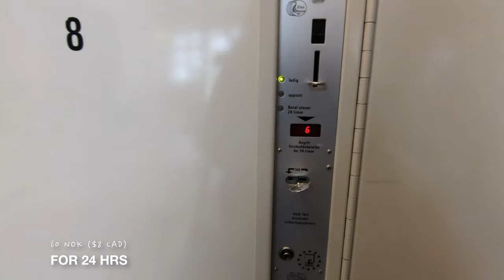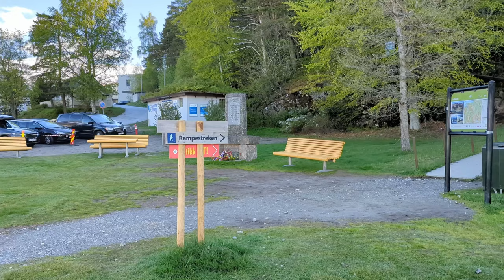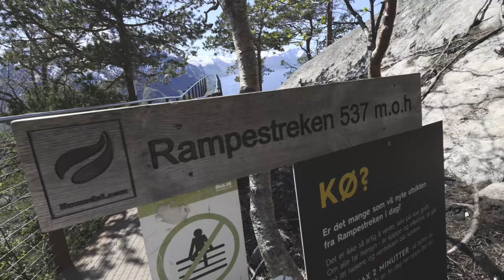ÅNDALSNES, NORWAY - SOLO TRAVEL VLOG - Eggen Restaurant, Nesaksla Mountain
I travelled to Åndalsnes on May 15-17, 2022 by train via SJ Nord. I took the Romsdalengondola to the top of Nesaksla Mountain and enjoyed lunch at Eggen Restaurant. I hiked down to Rampestreken and enjoyed the sights along the way. I had the best weather and moments of peace. I can't wait to re-visit.

Equipment:
Canon R6 w/ RF 16mm f/2.8

Timestamps:
0:00 Åndalsnes train journey
0:30 Åndalsnes Station
0:47 Sødahlhuset Cafe
1:07 Bottom of Nesaksla Mountain
1:18 Romsdalengondola
1:35 Top of Nesaksla Mountain
2:38 Hiking trail starting point for Rampestreken
3:09 Eggen Restaurant
5:46 Hiking down Nesaksla Mountain
6:33 Rampestreken viewpoint
6:49 Leaving Åndalsnes
7:20 Transfer at Dombås